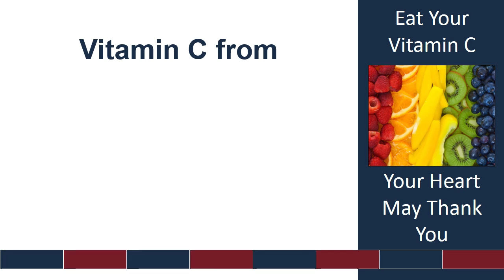Fort Bragg Chiropractic – Your heart will thank you for this one!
In this video Dr. Micah Ries talks about how high levels of vitamin C in the blood can reduce coronary heart disease risk.

Fort Bragg Chiropractic expert Dr. Micah Ries discusses all the valuable things he offers his patients to help them be as healthy as possible.  These include his weekly health tips, his monthly health news show, his weekly blog, the Doctors Resource; the most extensive health database on the internet, and his ebook, 52 health and lifestyle tips that you can download for free by going to his

Dr. Micah specializes at his Fort Bragg Chiropractic office in acute and chronic pain relief, family wellness, nutrition, massage, sports injuries, pediatrics, corporate wellness, Applied Kinesiology, spinal decompression, and rehabilitation.

Fort Bragg Chiropractic is known as the go-to chiropractic clinic in the Mendocino area.

Dr. Micah Ries